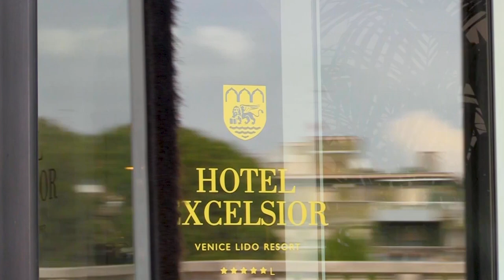Annabel + Joseph 💍 SPOSARSI A VENEZIA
Questo trailer racconta il matrimonio cattolico ortodosso di Annabel e Joseph, celebrato sull'Isola della Giudecca e festeggiato all'Hotel Excelsior (Lido di Venezia).
Il montaggio intreccia i dettagli catturati nelle molteplici locations.